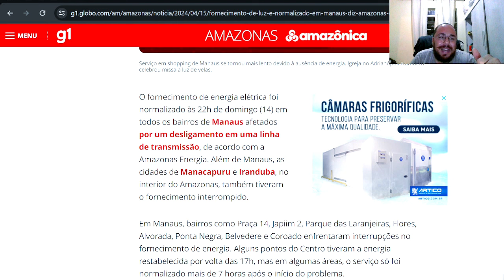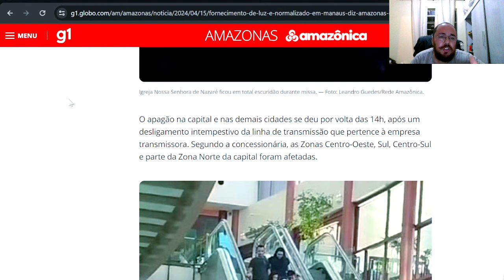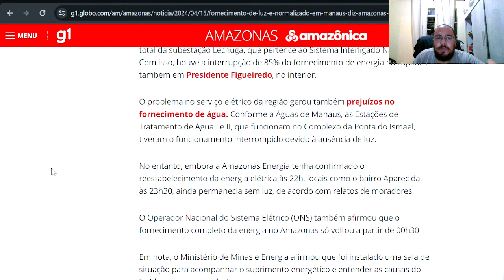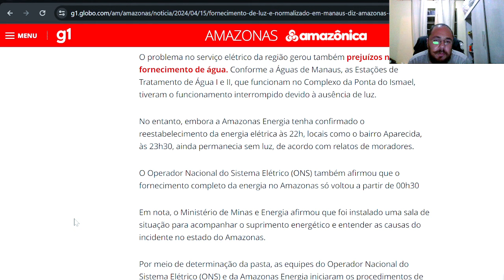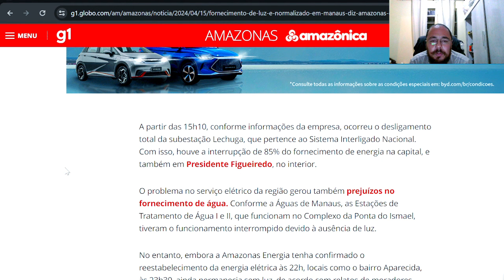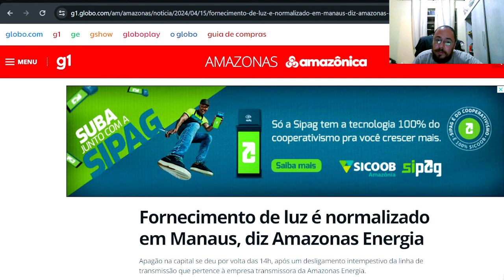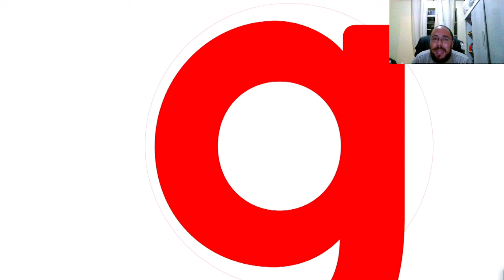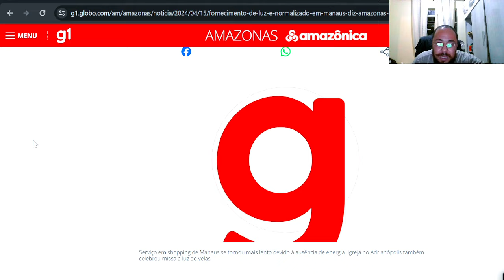776l🚨URGENTE!| APAGÃO NO BRASIL| OS SINAIS DO FIM EM 2024! O APOCALIPSE ESTÁ CHEGANDO!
👉🏻Fala pessoal tudo bem com? Espero que sim! Hoje vamos comentar mais uma vez sobre um assunto que sempre vai volta! Dessa vez quem sofreu um "Apagão no Brasil, foi o estado do Amazonas um espero com esse video possa te tirarɓ